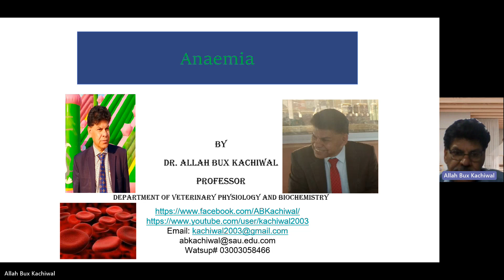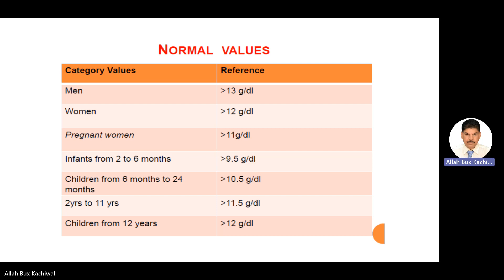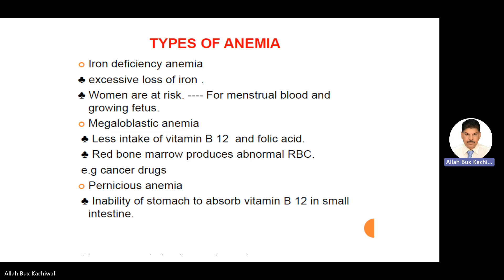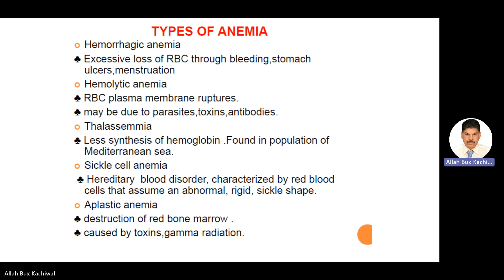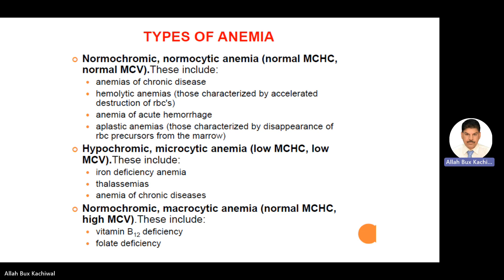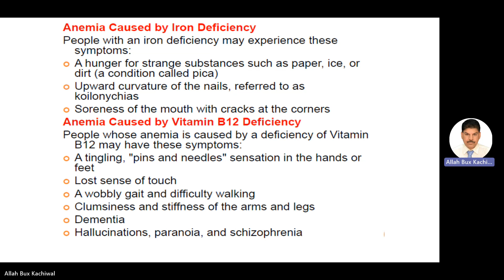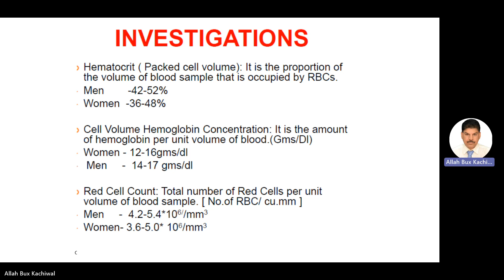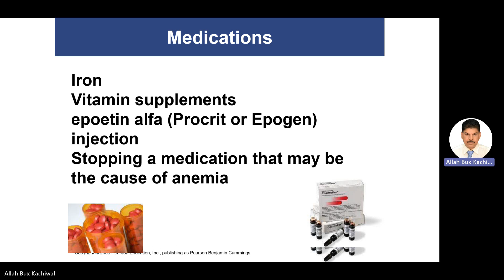Anaemia its causes, classification and treatment (Lecture-14)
Aslam-o-Alakum
This is Dr. Allah Bux Kachiwal Professor and Chairman, Department of Physiology and Biochemistry, Sindh Agriculture University Tandojam  If you like then share presentation and subscribe channel to encourage and help the creator.